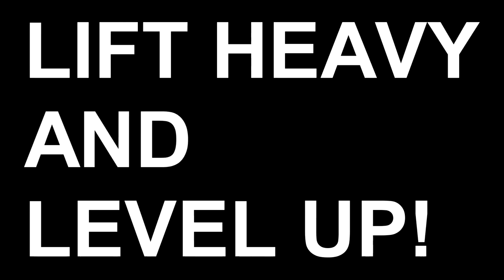Fortnite Guam Squad v9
My 9th posted game with my friends from Guam. Fun times!

Nikon D3300
Samsung Galaxy S8
GoPro Hero 3

--Other Gear--

Joby Tripod
Cell Phone Bracket with Cold Shoe Mount
Neewer Refelctor
Gray Card
Light and Softbox